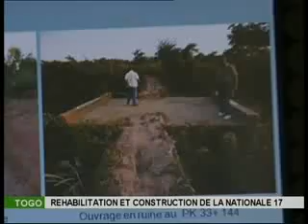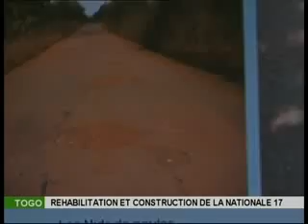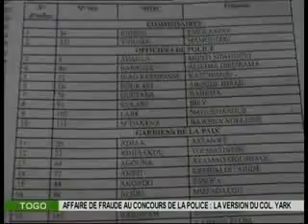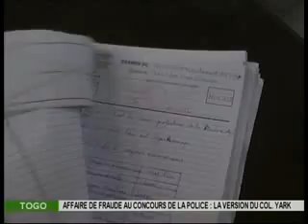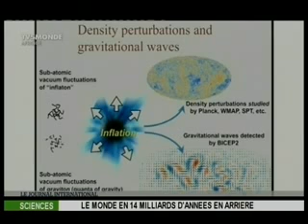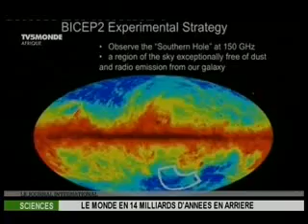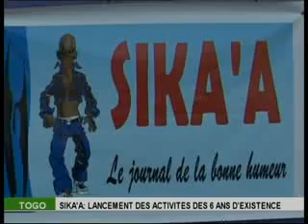JOURNAL DU 18 MARS 2014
Le Journal de LCF